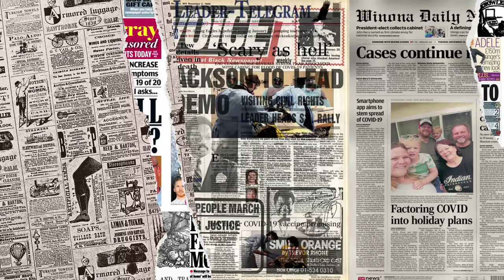JANGAN HERAN LAGI‼ Memang Kampung Malaysia Terlihat Nyata Perbezaannya⁈ Terbaek‼